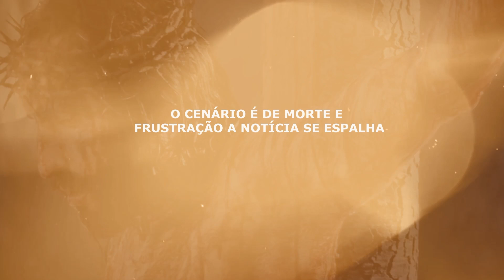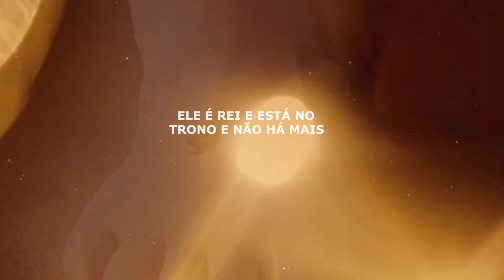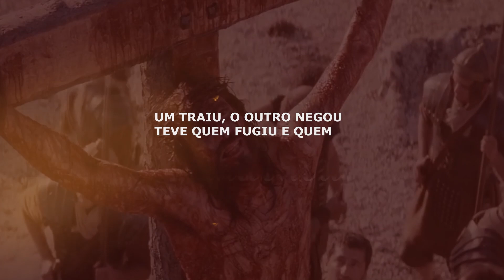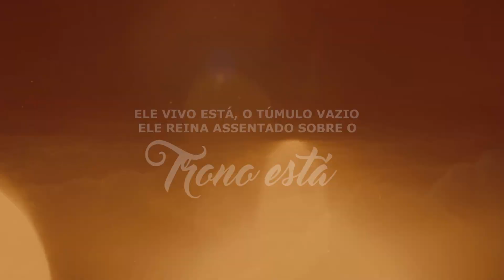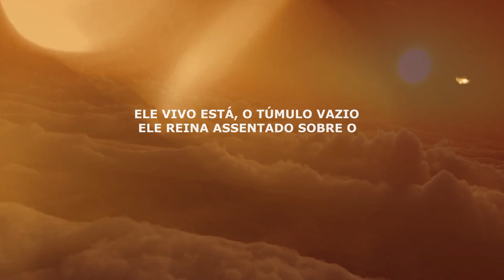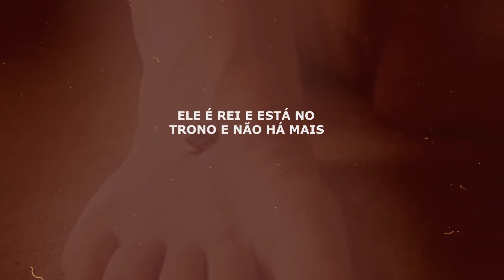Ericka Nascimento e Kellen Byanca | Ele Vivo Está [Vídeo Letra]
Vídeo Letra da canção "Ele Vivo Está" das cantoras Ericka Nascimento e Kellen Byanca lançado pela Todah Music em abril/2023.
▷ OUÇA ERICKA NASCIMENTO NAS PLATAFORMAS DIGITAIS
▷ ESCUTE KELLEN BYANCA NAS PLATAFORMAS DIGITAIS
▷ FICHA TÉCNICA
► Cantoras: Ericka Nascimento e Kellen Byanca
► Canção: Ele Vivo Está
► Composição: Beto Rocha e Paulo Sérgio
► Produção Musical: Tiago Oliveira
► Direção de Vídeo: Caio Fernandes
► Fotos: Fabio Rickman
► MakeUp: Ádria Dasi
► Produtor Artístico: Beto Rocha
► Supervisora de Produção: Bia Caprini
► Produção Geral: Todah Produções
► Direção Geral: Alessandro Porfírio
► Direção Executiva: Todah Music
▷ LETRA
► Ele Vivo Está

O cenário é de morte e frustração
A notícia se espalha, o Mestre morreu
Desespero misturado com decepção
Afinal, não era o Filho de Deus?
Gosto amargo fica na congregação
Só tem festa da parte dos fariseus
E quem olha toda essa situação
Não sabe explicar o que aconteceu

Um traiu, o outro negou
Teve quem fugiu e quem abandonou
A esperança foi embora
E pensam que é um ponto final na história

Por que procura entre os mortos
Aquele que ressuscitou
O túmulo está vazio, a morte não segurou
Ele morreu como cordeiro e ressurgiu como Leão
Ele é Rei e está no trono
E não há mais condenação

Ele vivo está, o túmulo vazio
Ele reina assentado
Sobre o trono está